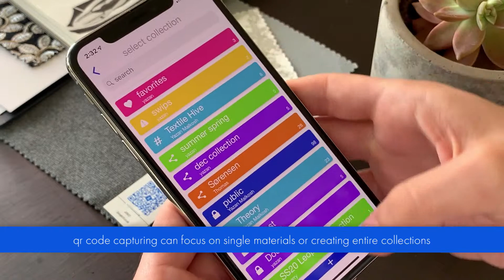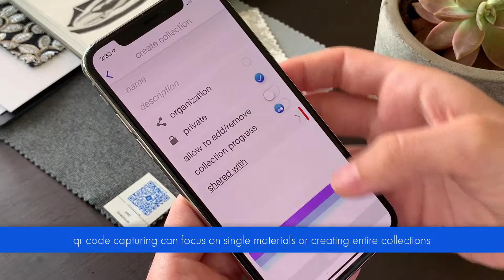swatchbook - QR code multi scan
a quick video showcasing multi QR code scanning, creating collections and sharing them with colleagues & customers.